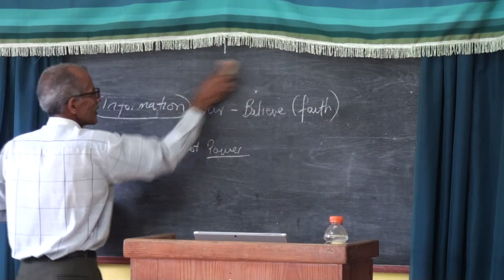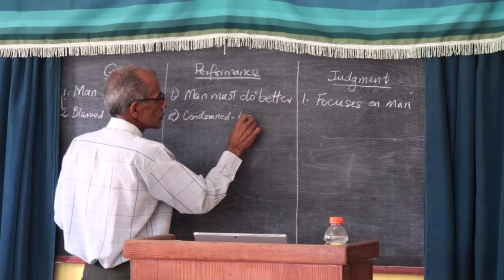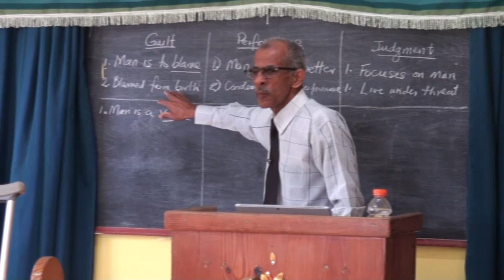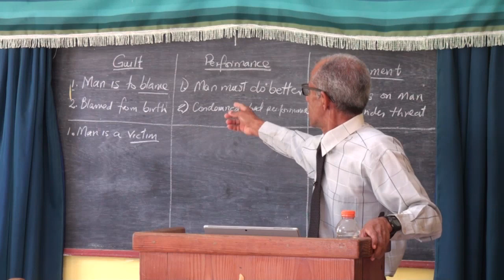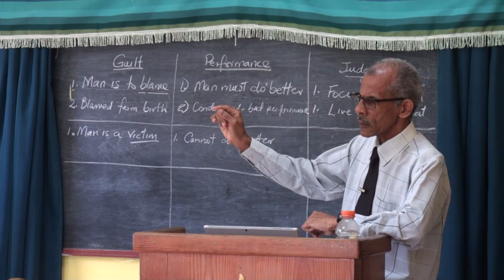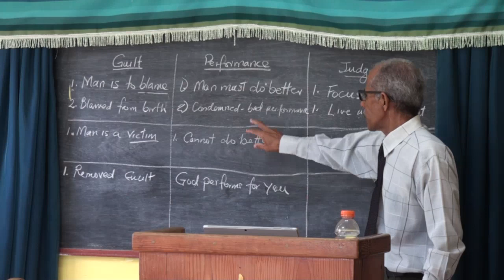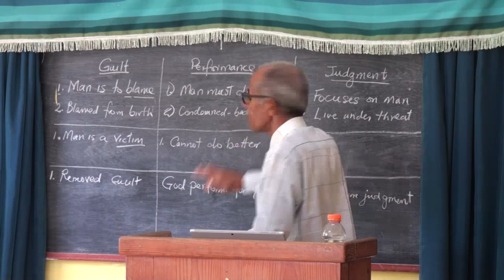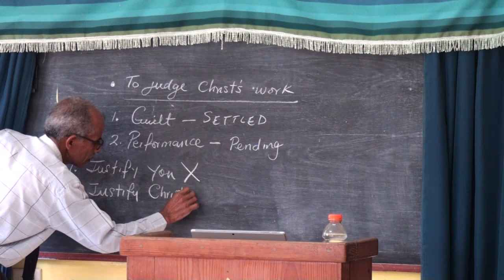Guilt, performance and judgment - David Clayton